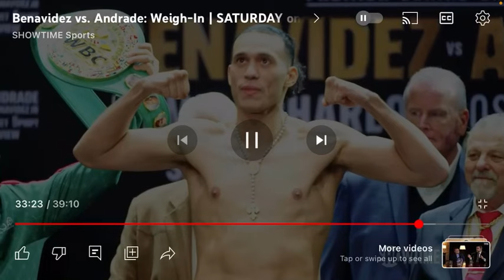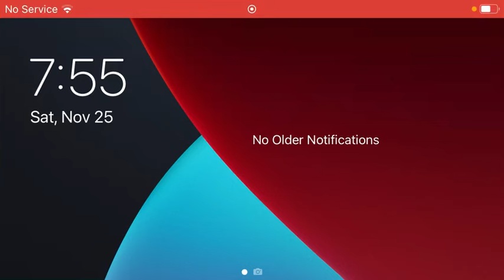David Benavidez is a Cruiserweight (Demetrius Andrade)